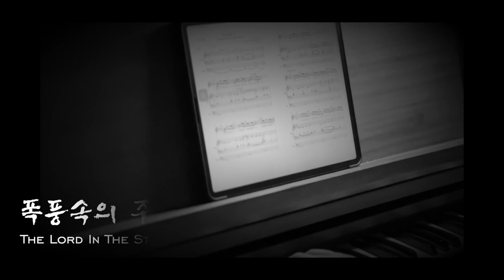R.P.V. Worthwhile Song | 폭풍속의 주(The Lord In The Storm) (Feat.김영민) | 양하영 편곡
원곡_브라운아이드소울
오르간 연주 및 편곡_ 양하영
노래_김영민

루아흐 프로젝트 시리즈 5는
기존 발표된 노래들 중 교회에서 특송으로 부르기에 좋은 곡,
더욱 많이 불려야 된다고 생각되는 곡들을
파이프오르간 반주에 맞춰 편곡해 노래와 함께 만들었습니다.

반주를 MR로 만들었기에
추후 제 채널에 업로드 하겠습니다.
필요하신 분들께서는 편하게 사용하세요^^

부디,
좋은 노래, 찬양들이 많이 불려졌으면 좋겠습니다.